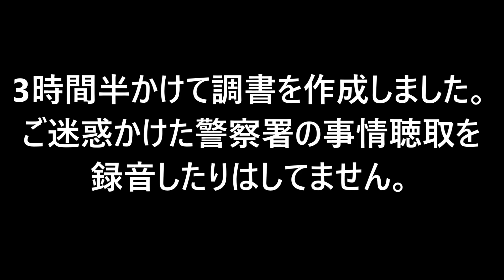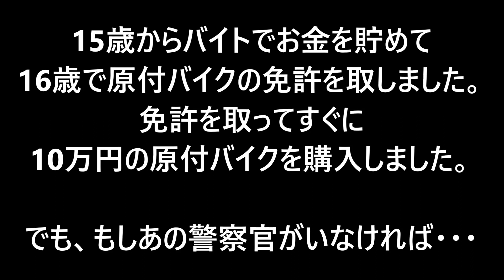○○警察署で警察官の事情聴取を受ける！(調書作成)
◯◯警察署で警察官の事情聴取を受けました。
13歳、14歳、15歳の頃に何度もご迷惑をかけた警察署に行きました。
警察官が調書を作成するのは大変な仕事だと思いました。
狭い空間で2人っきりで人から話を聞いて、それをPCにタイピングしていく地味な作業で、自分には無理だと思いました。
仕上がった調書を慎重に読んだところ、警察官による作文っぽく感じましたが、自分の伝えた内容がしっかりと反映されていたから、一部を訂正してもらってサインをしました。
長時間を要するから途中で眠くなりましたが、勉強になる経験でした。

この動画の【広告収入全額】を、こちらの2つの団体に寄付します。
少額ながらも恵まれない子供たちの役に立つ事を願います↓↓↓